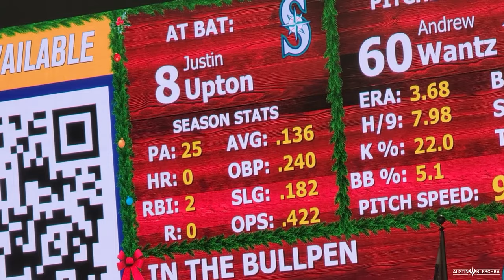SOFTBALL CREW JOINS ME FOR THE RIVALRY WITH ANDY! | Kleschka Vlogs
Welcome Kleschka Crew! The Mariners are in town and that means it time to go to a game with Andy! The Softball Crew will be joining me this time! Enjoy!